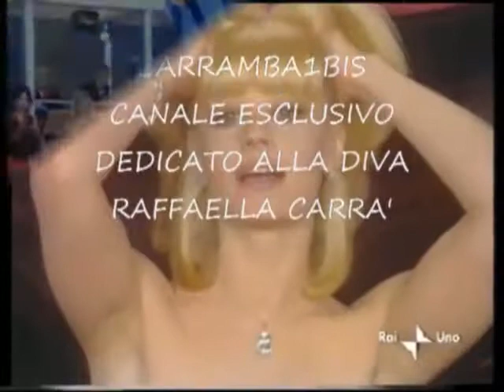Raffaella Carrà ♫ Luca ♫ By Mario & Luca D'Andrea Carrambauno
Ricaricato Con Nuova Grafica